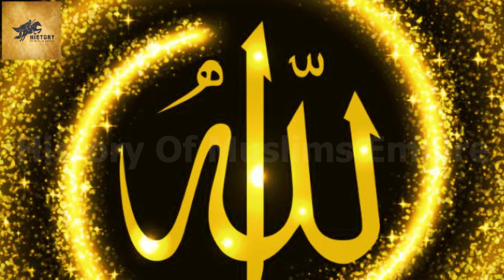Gazwa e badar in urdu || Month of Ramadan and Gazwa e badar || Gazwa e Badar Full History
Gazwa e Badar ka waqiya kab paish aya
Gazwa e Badar kab hui
Gazwa e Badar ka Ramzan ul Mubarak se Taluq